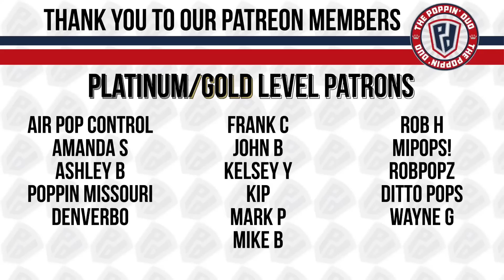Worth it?? Unboxing 4 FUNKO Pop Mystery Boxes!! Will we pull the $1000+ Grail??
Today we have 4 Funko Pop mystery box unboxing from Plastic Empire. You have to see to believe the results.

EVERY Tuesday Funko Pop drops on our See something in a video you may find it there.

New to the Whatnot app? Use the link below to download the WhatNot app and earn $15 off your 1st purchase

New to Mercari? Use our link for $10 off your 1st purchase.

7755 22 Mile Rd #183670